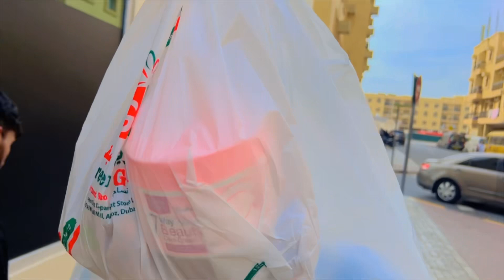Eid shooping vlog shot after one month